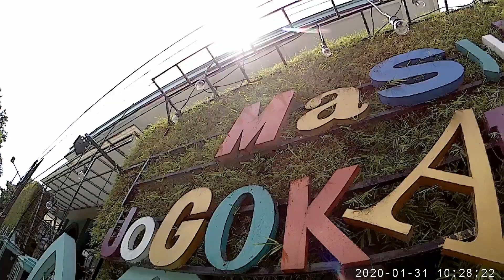MASJID JOGOKARIYAN JOGJA || MASJID DENGAN SALDO NOL RUPIAH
Sewaktu berada di Yogyakarta beberapa waktu yang lalu, saya dan suami meniatkan diri untuk mengunjungi salah satu masjid yang cukup fenomenal yaitu Masjid Jogokariyan, sebuah masjid yang bersejarah di kota Yogyakarta.

Sudah lama kami mendengar cerita tentang manajemen masjid ini, masjid tersebut merupakan masjid kampung yang mendunia. Masjid Jogokariyan memiliki manajemen yang luar biasa. Masjid ini tidak hanya sekadar masjid tempat sholat, tetapi sekaligus menjadikannya sebagai pusat peradaban. Deretan kekhasan masjid Jogokariyan yang saya baca misalnya mengundang jamaah sholat ke masjid dengan cara berbeda, gerakan infak yang selalu tersisa nol rupiah. Banyaknya cerita unik dan tayangan menarik tentang masjid ini membuat saya semakin penasaran.

Setelah kami mengelilingi jalanan di kota Yogyakarta dengan sepeda motor, sampailah kami di kampung Jogokariyan. Kampung ini terletak di arah Jalan Parangtritis. Nah, di perempatan kampung itulah terletak masjid Jogokariyan yang berwarna hijau. Waktu sholat Jumat lima belas menit lagi, Di halaman masjid sudah teratata rapi ratusan nasi bungkus, gelas-gelas air minum dan botol-botol air mineral. Makanan dan minuman itu disediakan oleh masjid bagi jamaah usai sholat Jum’at nanti, atau bagi siapapun yang lewat di sana.

Alamat Masjid Jogokariyan Yogyakarta:
Masjid Jogokariyan adalah salah satu masjid bersejarah yang berada di Kampung Jogokariyan atau tepatnya di Jalan Jogokariyan, Mantrijeron, Yogyakarta.

Alamat: Jl. Jogokaryan No.36, Mantrijeron, Kec. Mantrijeron, Kota Yogyakarta, Daerah Istimewa Yogyakarta 55143